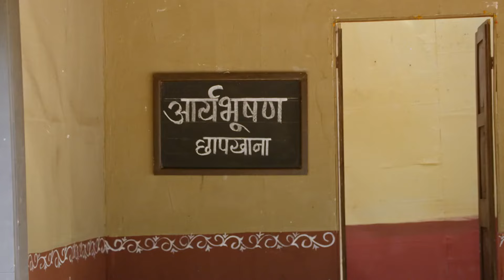Lokmanya - Week In short - 2-Jul-2023 - Bal Gangadhar Tilak, Yashoda - Zee Marathi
Show Name : Lokmanya
Producer/Star Cast : Krushnaji,Janaki,Vishnushastri Chiplunkar,Tapibai Tilak,Daji Aaba Khare,Gopal Ganesh Agarkar